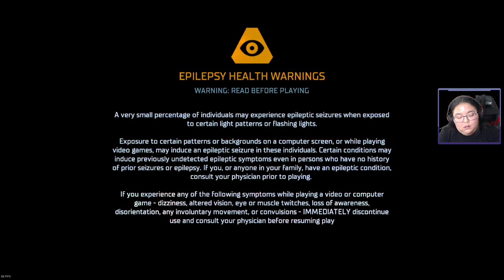Dead Space Remake First Playthrough (Part 1)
RubidiumMoon is a Korean American livestreamer and content creator who creates a variety of unedited videos from reactions to gaming and beyond. You'll find exclusive videos on YouTube as well as livestreams from Twitch.

Ruby likes Skyrim, Mass Effect, DC Universe, Percy Jackson, and many other fandoms all of which often have frequent videos and streams on this channel. If you want a place to have fun, relax, and forget all of the drama, this is the channel to be on.